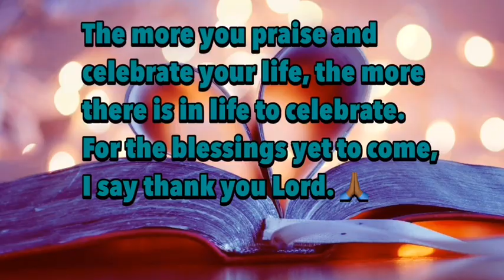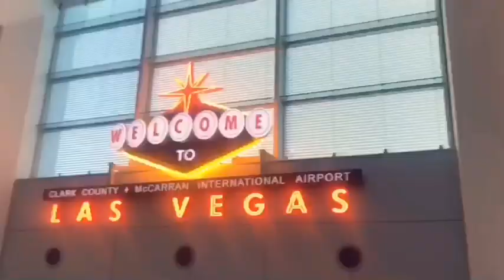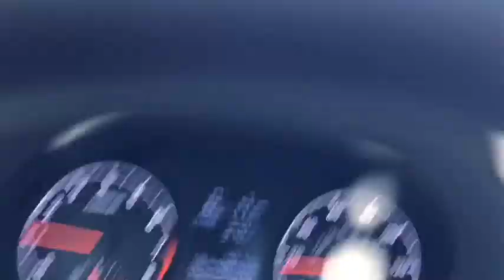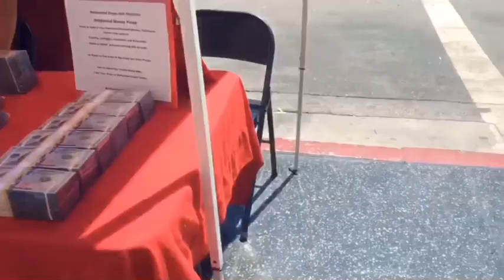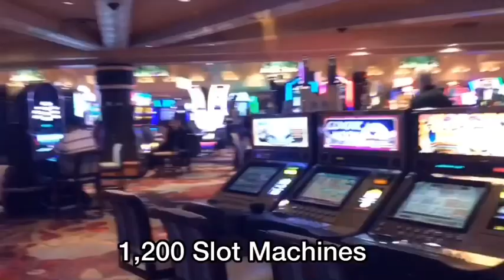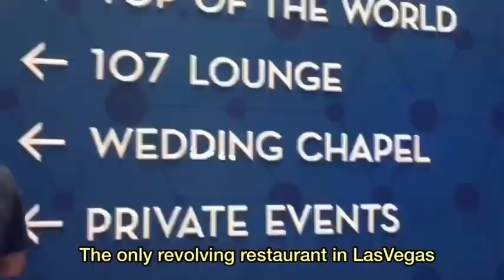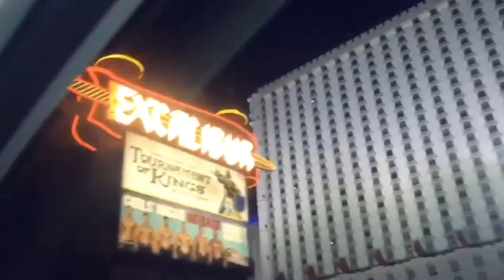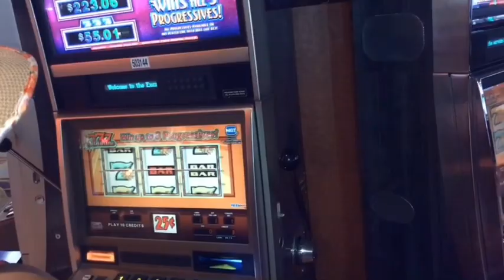Las Vegas/ Los Angeles Travel Vlog | Girls Trip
Blessings everyone,

This is something different on the channel today. I recently organized a trip for my girlfriend who recently gave birth to twins, was feeling overwhelmed and also turning the big dirty thirty. Las Vegas definitely seemed like the ideal place to go 🤣 we thought why not drive to LA? Win win.

I highly recommend to all the mothers, fathers, caregivers, ladies, gentleman, to take a break and catch a flight. Alone or with people you love as long as it’s good vibes only.

This was definitely ONE of my best trips and I cannot wait to do it again God willing.

I hope you enjoyed my first vlog (I tried)